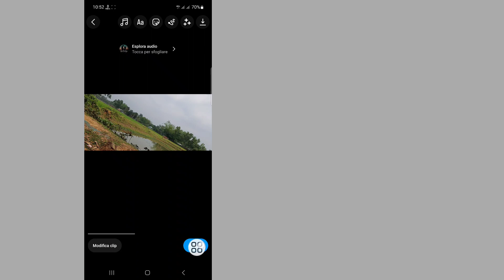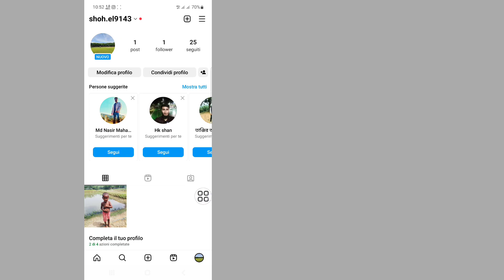Come trovare bobine di draft su Instagram (2023) | Come vedere le bobine di draft su Instagram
Come vedere le bobine di draft su Instagram.

In questo video ti mostrerò come vedere i rulli da draft su Instagram. è un metodo molto facile e semplice. guarda questo video e scopri come trovare bobine di draft su Instagram.

Republish it.

Ricordati di lasciare un ''MI PIACE''